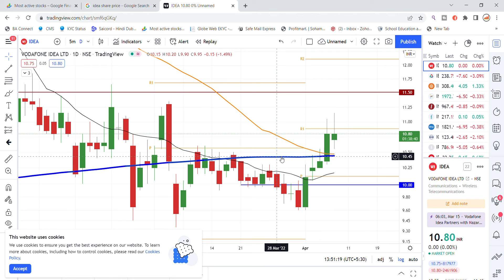Vodafone Idea Share Latest News | Share Market Latest News | Vodafone Idea Share News Today